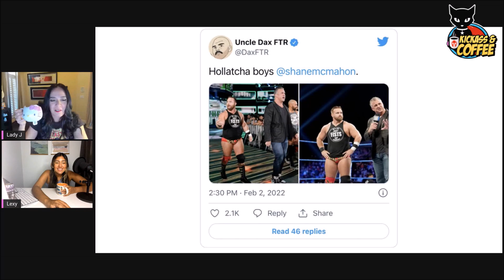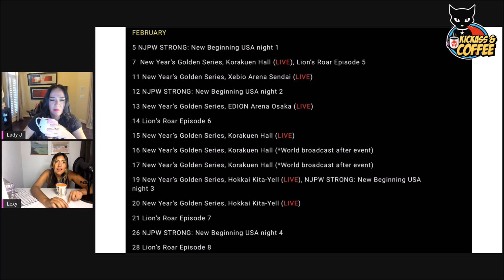Kickass and Coffee | Brian Kendrick Cancelled | Pro Wrestling & MMA News & Spoilers | Fight Kitties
In today's episode of Kickass and Coffee the Fight Kitties review MMA and Pro Wrestling rumors, breaking stories, fight news and internet innuendos. Send in your Superchats, Comments and join the conversation!

Are you going to watch the Junior Dos Santos Triad fight?

On today's show:
On today's show:
0:35- Fight Buzz (Brian Kendrick Cancelled!)
15:05- Morning Jab (Shane McMahon Fired!)
19:39-  Fluffy News (WWE and ROH Hall of Fame News)
26:27- Keeping it Strong Style (NJPW Announces New Japan Cup)

25,000- Signed WWE Replica Title
50,000- AEW or WWE or NJPW or GCW Show for front row seats at a show near you
(At each tier a subscriber will be randomly selected to receive the above giveaways. No purchase necessary to win.)

About Take it to the Ring:
Welcome to the official Take it to the Ring YouTube channel! Take it to the Ring covers the sport of professional wrestling - including WWE TV shows (both WWE Raw & WWE SmackDown LIVE), PPVs (such as Royal Rumble, WrestleMania & SummerSlam), AEW All Elite Wrestling TV Shows (AEW Dynamite, & AEW Rampage), Impact Wrestling, ROH, New Japan, Lucha Libre AAA, NWA, MLW Fusion and more.